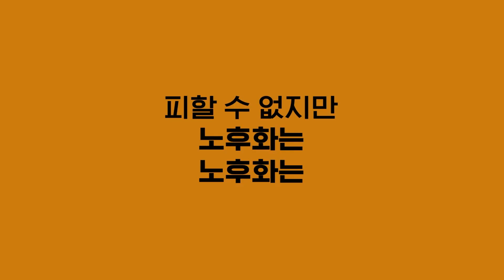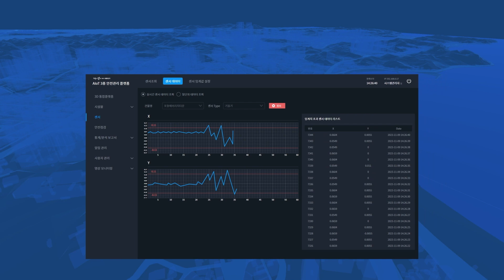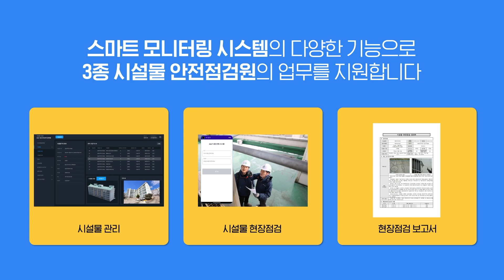[지역맞춤형 재난안전 문제해결 기술개발 지원] AIoT기반 3종 집합시설물 안전관리 플랫폼 기술 개발